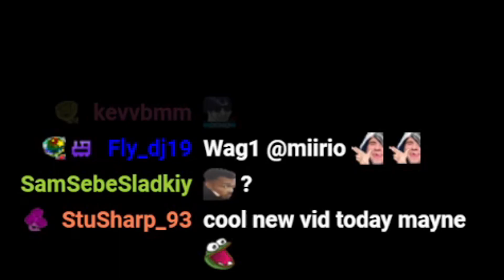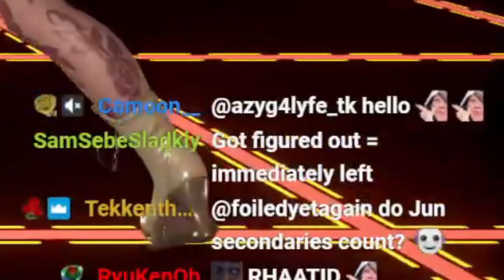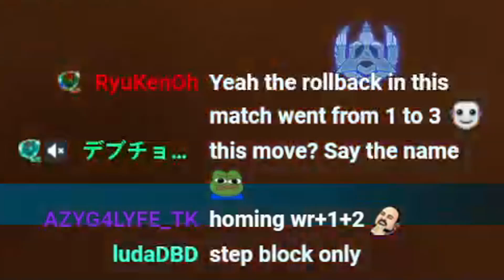Tekken God Prime = Sniped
wow i love playing vs noctis